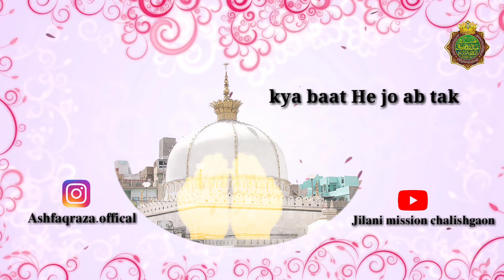𝐁𝐢𝐠𝐝𝐢 𝐤𝐨 𝐛𝐚𝐧𝐚𝐚𝐧𝐞 𝐦𝐚𝐢𝐧 𝐊𝐲𝐮 𝐝𝐞𝐫 𝐥𝐚𝐠𝐢 𝐤𝐡𝐚𝐰𝐚𝐣𝐚 𝐒𝐭𝐚𝐭𝐮𝐬 || 𝐊𝐠𝐧 𝐒𝐭𝐚𝐭𝐮𝐬 || 𝐂𝐡𝐚𝐭𝐭𝐢 𝐬𝐡𝐚𝐫𝐞𝐞𝐟 𝐒𝐭𝐚𝐭𝐮𝐬